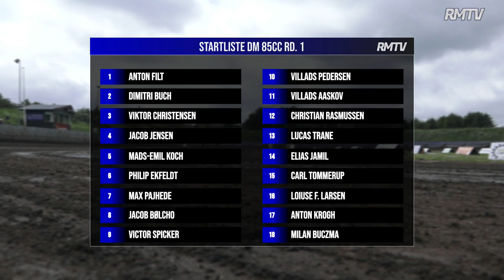DM 85cc rd. 1, Grindsted Speedway Center 11.06.2022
No commentator

1. Anton Filt
2. Dimitri Buch
3. Viktor Christensen
4. Jacob Jensen
5. Mads-Emil Koch
6. Philip Ekfeldt
7. Max Pajhede
8. Jacob Bølcho
9. Viktor Spicker
10. Villads Pedersen
11. Villads Aaskov
12. Christian Rasmussen
13. Lucas Trane
14. Elias Jamil
15. Carl Tommerup
16. Louise F. Larsen
17. Anton Krogh (res)
18. Milan Buczma (res)